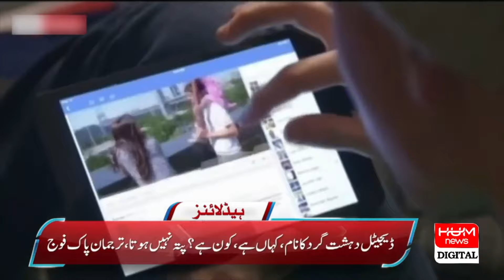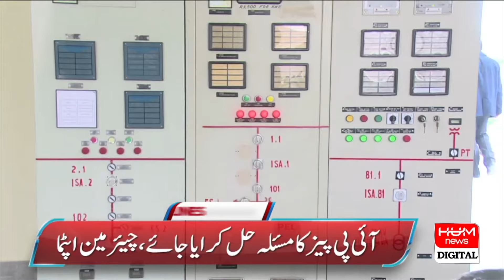Raid on PTI Central Office | Headline 12AM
Raid on PTI Central Office | Hum News | Breaking News |